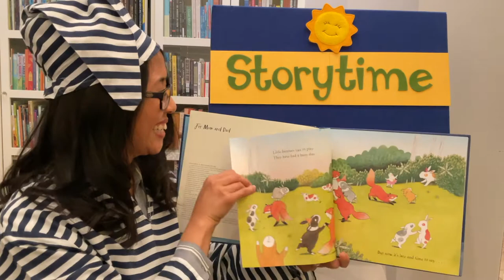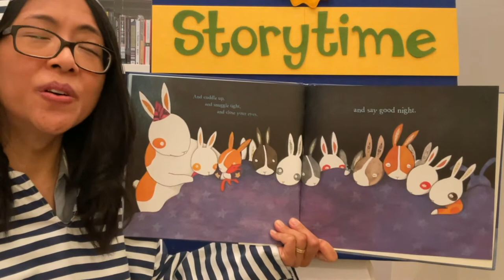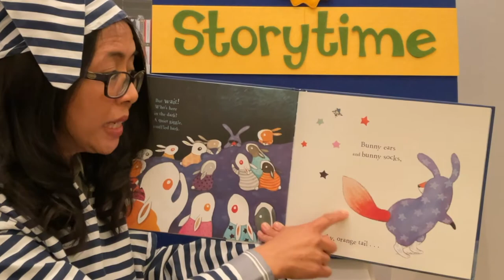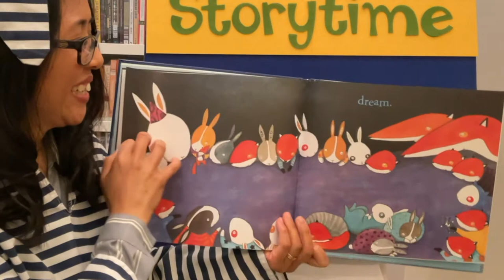Reading with Ms. Vivian - "Everybunny Dream" by Ellie Sandall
-- Everybunny Dream Story Program with Ms. Vivian - Children's Librarian at Casa Verdugo Library, Glendale Library Arts & Culture - Glendale, CA
Book:
"Everybunny Dream" by Ellie Sandall